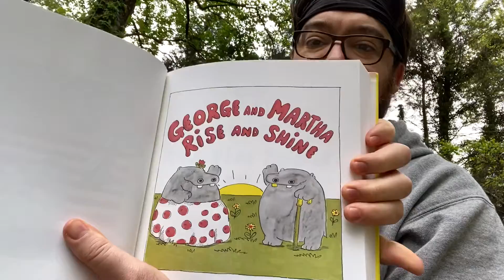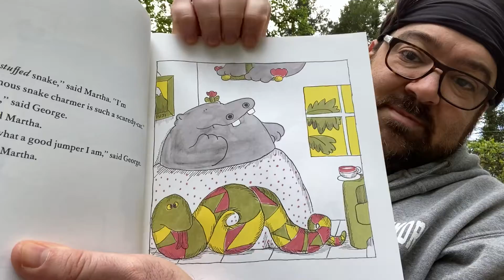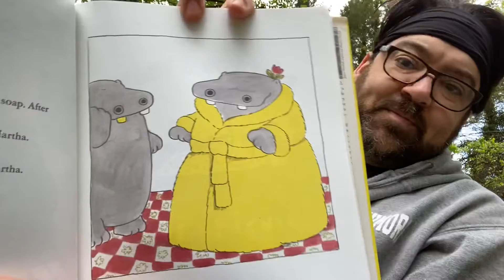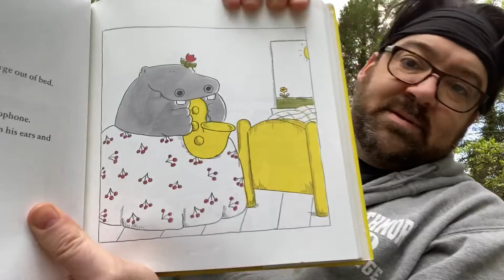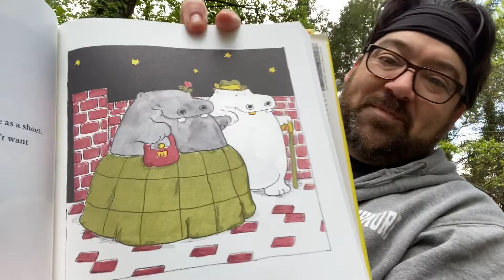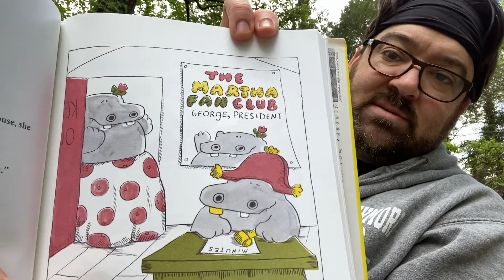Michael Porterfield reads George & Martha stories